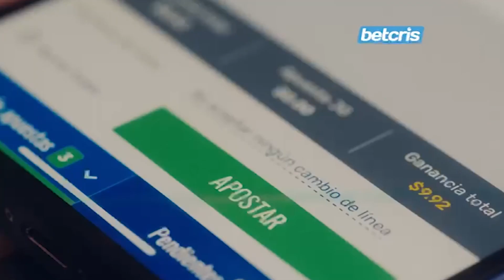🎥 | JAIR ASPRILLA CAMPEÓN SUB-17